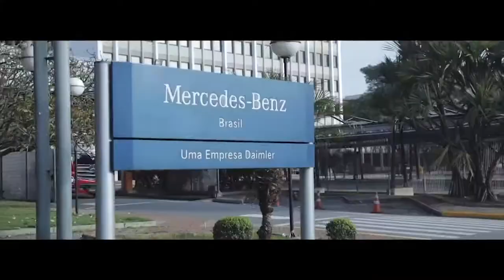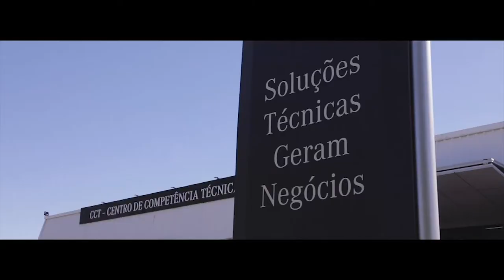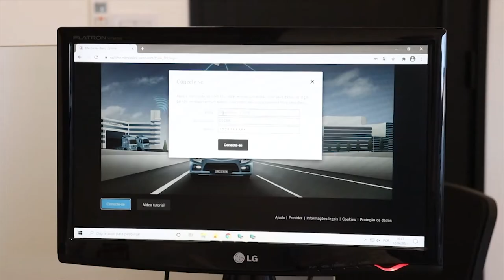Mercedes Benz mais do que dobra as suas exportações